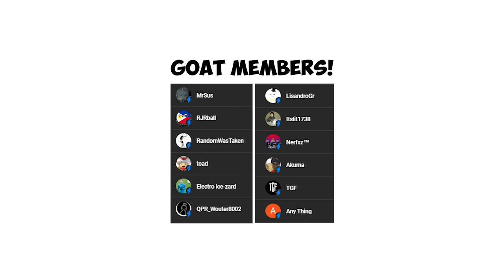Messi & Ronaldo play FALL GUYS - with Zlatan & Maguire!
Get ready for a hilarious Fall Guys adventure as Messi, Ronaldo, Zlatan, and Maguire team up for an unforgettable gaming session!

In this action-packed video, watch these football stars tackle the colorful and chaotic challenges of Fall Guys.

Experience the thrill of their gameplay, epic wins, and hilarious moments as they navigate through obstacle courses, race against the clock, and compete for victory.

Join Messi, Ronaldo, Zlatan, and Maguire as they showcase their gaming skills, teamwork, and determination. Will they conquer the whimsical world of Fall Guys?

Tune in to find out and join the fun in this entertaining gaming experience with the world's favorite footballers!